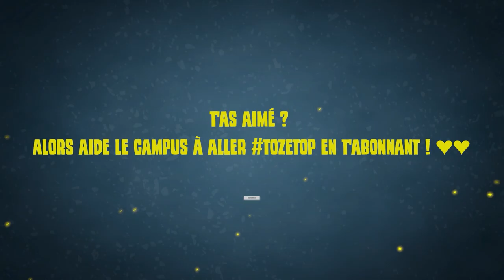IL PARLE MAL : voici MA REPONSE ! 🎓 Rainbow Six : Siege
Vous auriez fait quoi à ma place ? Dites-le moi en commentaire ! ⏬

Monteur 🎥 @Deffmaan ❤️